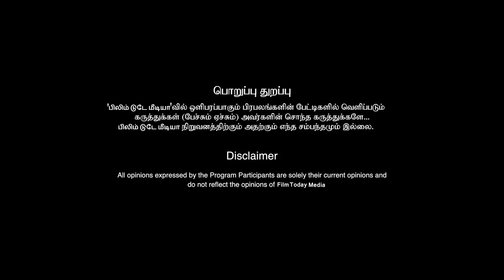வெளியானது லால் சலாம் அப்டேட்... ரசிகர்களை உற்சாகப்படுத்திய ரஜினி | lal salaam | Super star rajini!